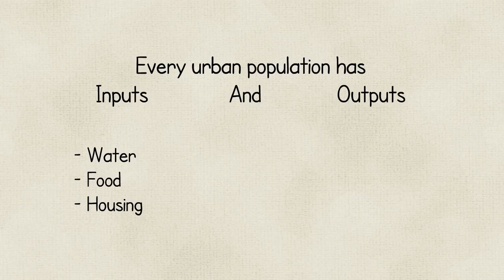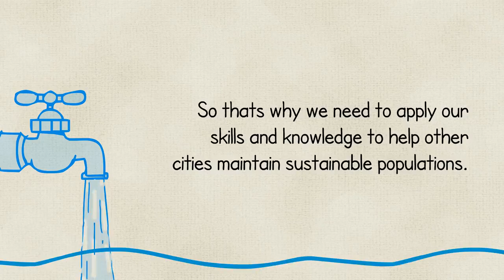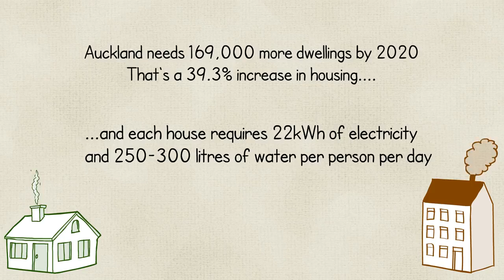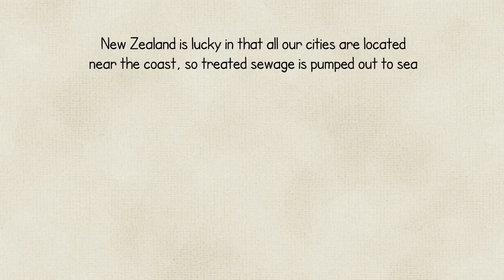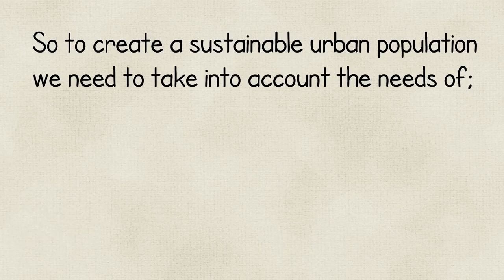Challenges of Population Growth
This video has been produced by a group of Global Challenge Scholars as part of their work to complement the Lincoln University SchoolsLinc publication with Newspapers in Education - Zoned In (August 2015).